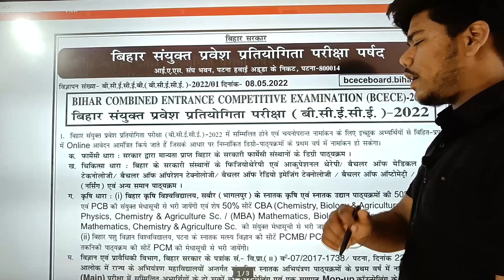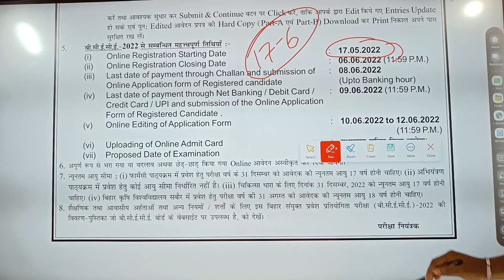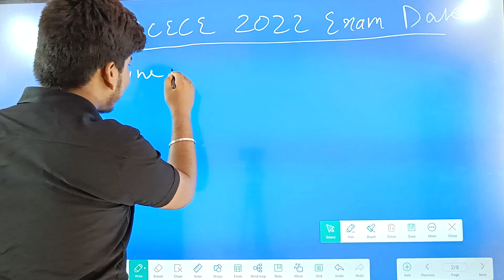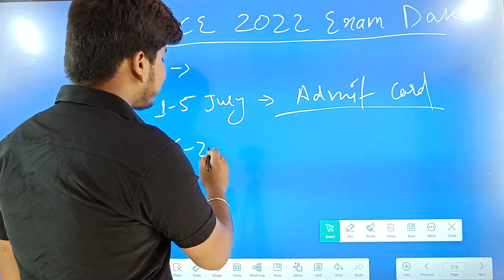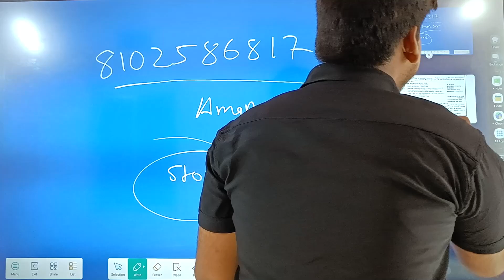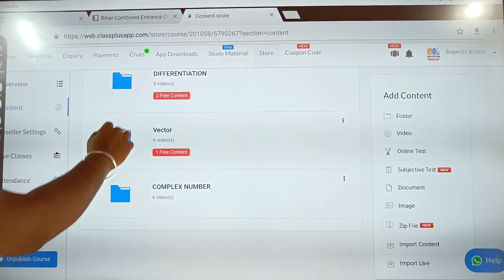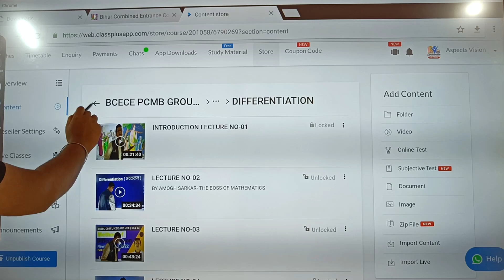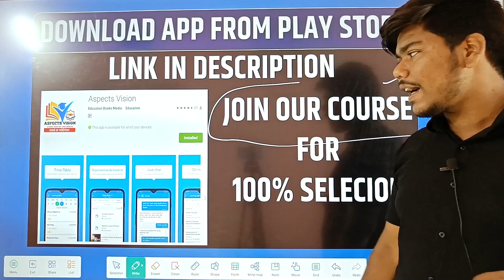BCECE 2022 EXAM DATE || BCECE ADMISSION 202 || BIHAR BCECE AGRICULTURE,NURSING,BPHARMA ADMISSION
BCECE 2022 OFFICIAL EXAM DATE
BCECE 2022 FORM FIILING
BCECE 2022 EXAM PREPRATION
BIHAR BSC NURSING ADMISSION 2022
BIHAR AGRICULTURE ADMISSION 2022
BIHAR BCECE ADMISSION 2022
BCECE EXAM